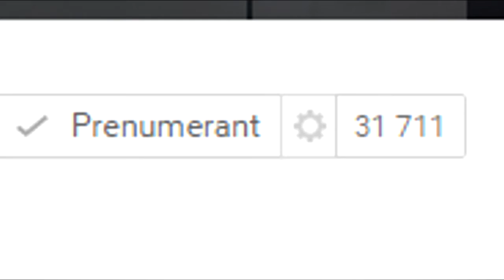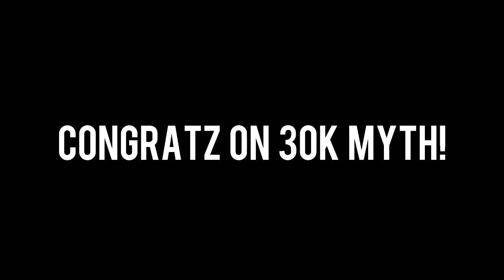PLAYED VS MYTHYMOO!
Hello there! Mythymoo had a 30k special stream where he played vs viewers etc. I got into a game vs him and decided to start recording!

Anyways hope you all enjoyed, and if you did make sure to ''FALCO PUNCH'' that like button :D!